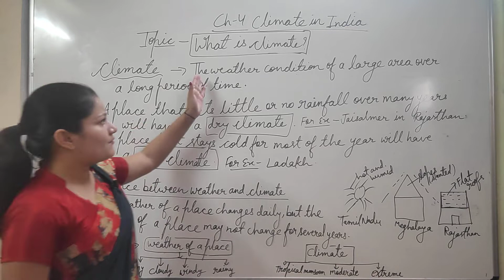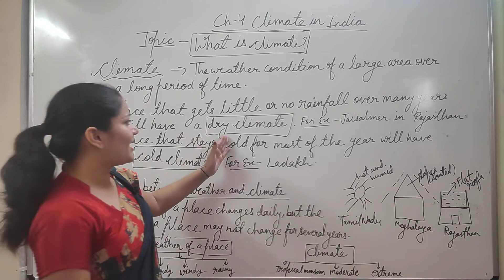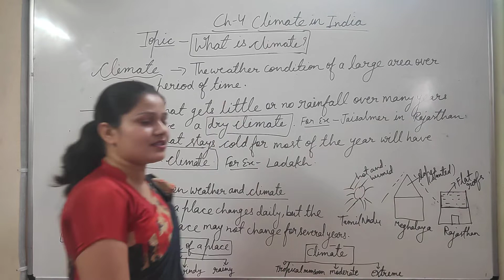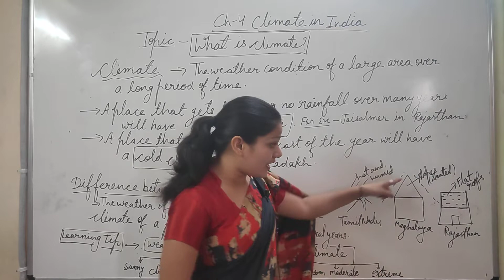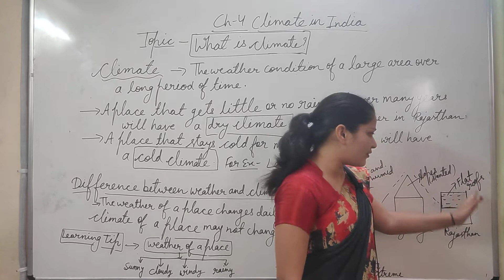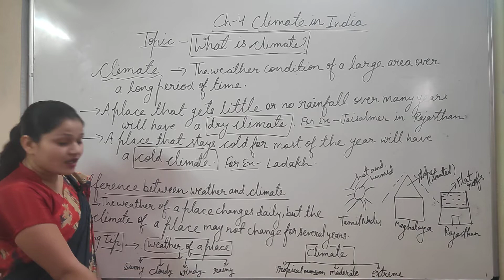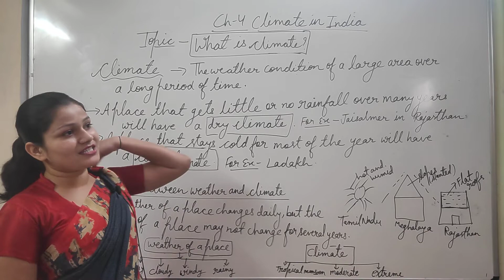Class- IV || Lecture-03( Social Studies)